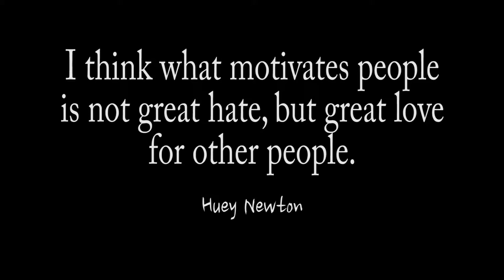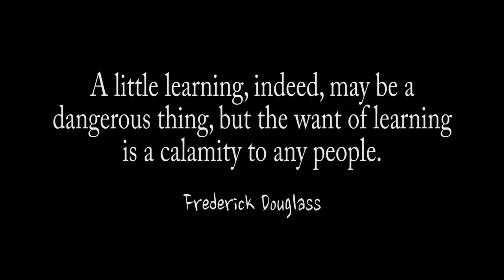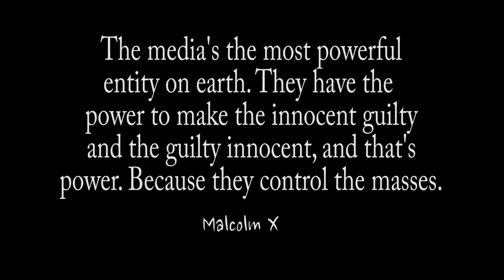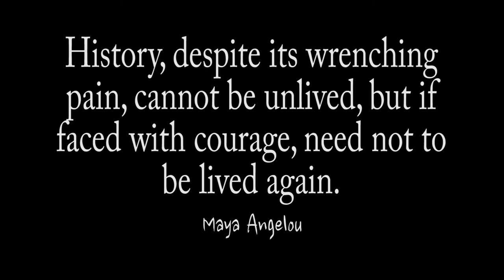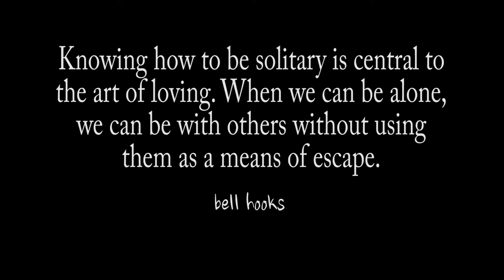Black Love; Loving Under Difficult Conditions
Following the shooting death of Philando Castile by a St. Paul police officer on July 2016, four couples share their responses to the tragic event. Considering the conditions of what it means to be black in America, this documentary explores the concept of black love.